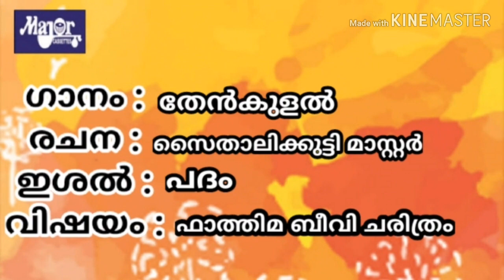Comprtition mapila song (തേൻകുളൽ)lyrics in the discription box